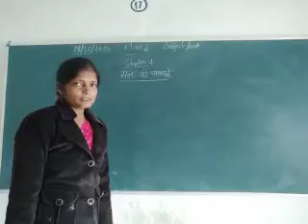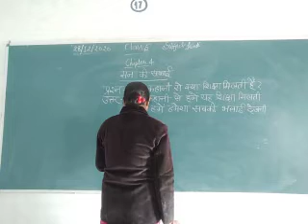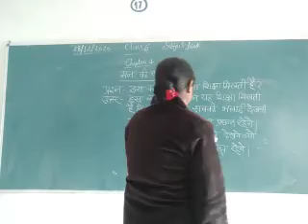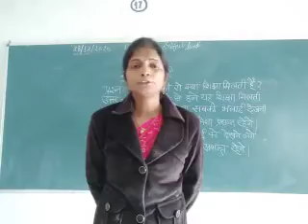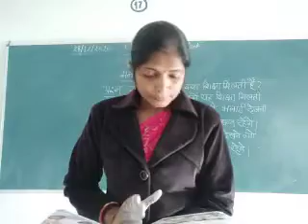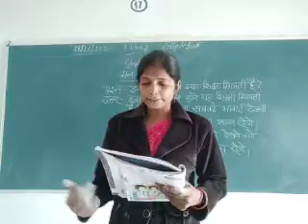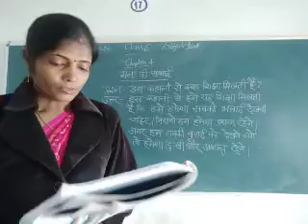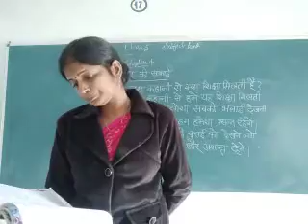Class 5 Hindi December 28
Anita mam